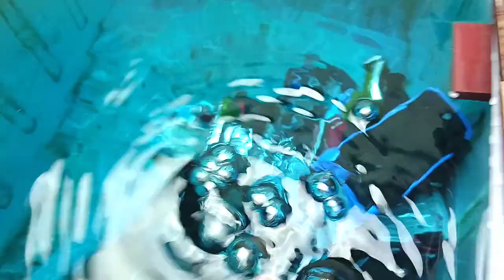Disney Pixar Cars : Lightning Mcqueen, Cruz, Mater, Hudson, Jackson, Guido, sally,Dinoco,Tormentor